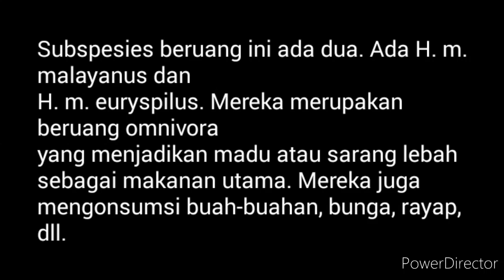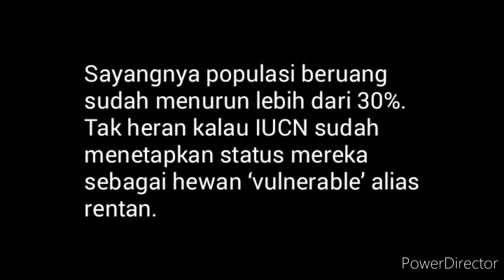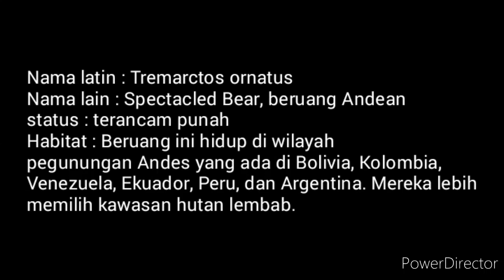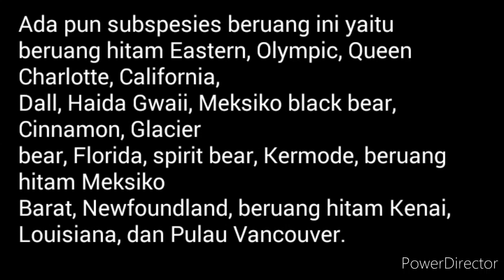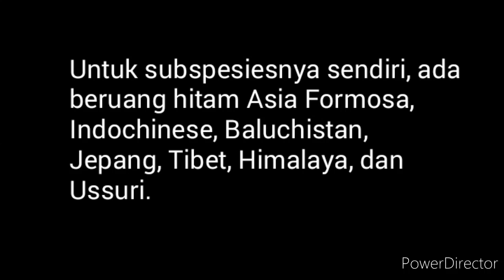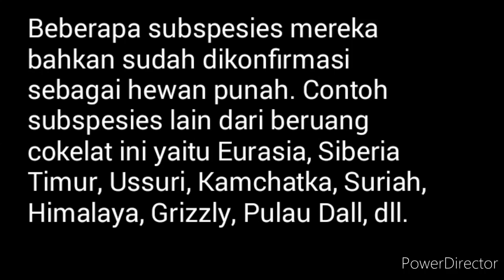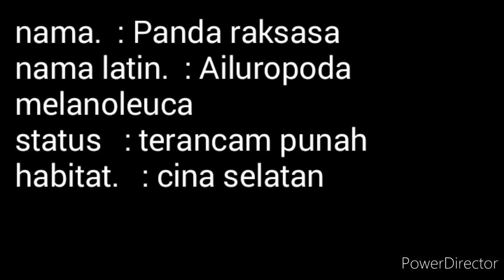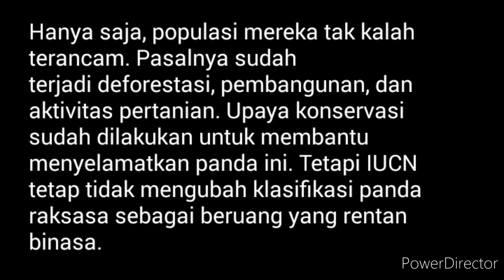8 jenis Beruang yang ada di dunia!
di dunia ini, total ada 8 jenis beruang yang masih berkeliaran. Tetapi
masing-masing dari mereka sedang menghadapi ancaman.

Populasi mereka menjadi taruhannya.
Beruang merupakan mamalia dari famili Ursidae. Beruang diklasifikasikan ke dalam suborder caniformia. Kerabat
terdekat mereka adalah anjing laut. Sampai saat ini, ke-8 spesies beruang masih eksis di hampir semua benua,
kecuali Australia dan Antartika.

Daftar isi :
1. Beruang Madu
2. Sloth bear
3. Beruang berkacamata
4. Beruang Hitam Amerika
5. Beruang Hitam Asia
6. Beruang Cokelat
7. Beruang Kutub
8. Panda raksasa